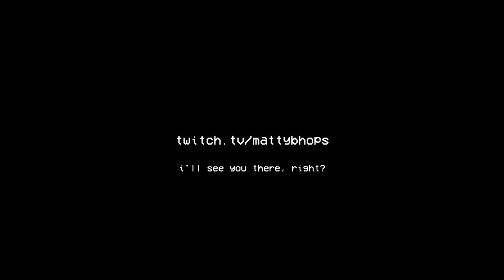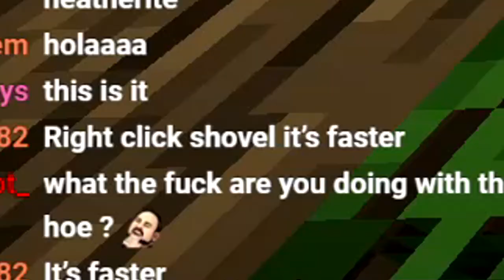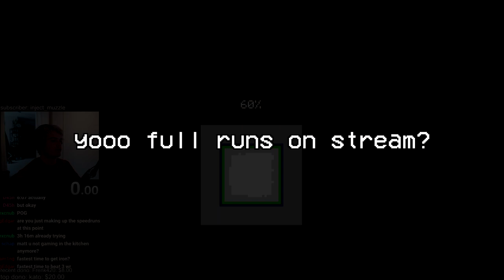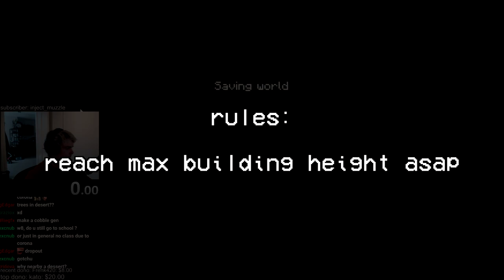I got 10 Minecraft WORLD RECORDS!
I beat 10 minecraft speedrun world records, beat me!!!
Speedruns + Times if you want to beat me!

Death without moving 12:43
Break all wood tools 2:51
Color a sheep 0:08
Fastest to tame a dog 10:13
Fastest to make a cake 15;59
Fastest to milk a cow 3:29
Fastest skull painting 0:46
Kill a whole village 2:16
Reach max building height 3:59
Write a book 2:58

My regular speedrun any% time: LM:AO